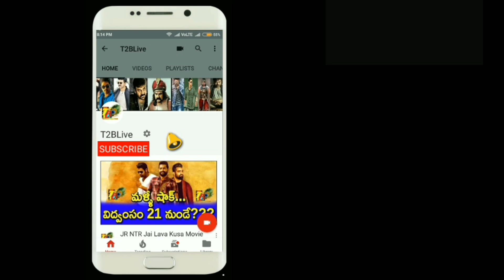105 Days - 3 Movies - Youth Star Nithiin Sensational Lineup of Movies| Nithin Up Coming Movies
105 Days - 3 Movies - Youth Star Nithiin Sensational Lineup of Movies| Nithin Up Coming Movies